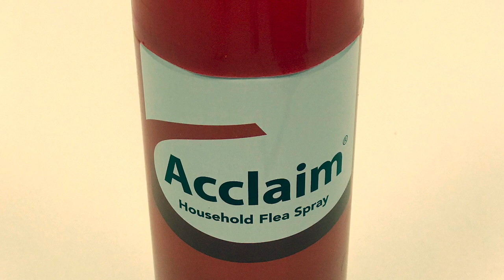As bad as it gets: Fleas, rotting cars and that toilet...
Jesse and Camilo are going to a property that Jesse hasn’t been to in almost a decade.

They’ve had to kick the tenant out and have just got the keys back. He’s been warned about what he’s going to find!

It’s a 4-bed house that was purchased for around £50,000 and is now worth more than double that, so there are still reasons to be cheerful.

Join Jesse and Camilo for the tour. Don’t forget the flea spray…

Feeling inspired? If you want to learn exactly how to build a property portfolio yourself, attend one of our online Discovery Days